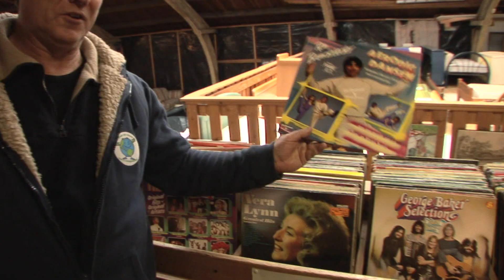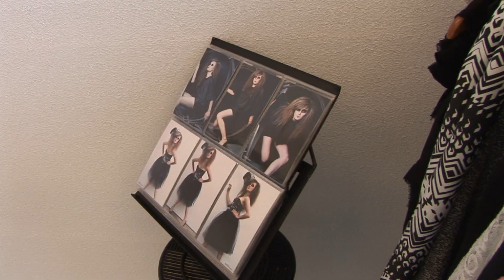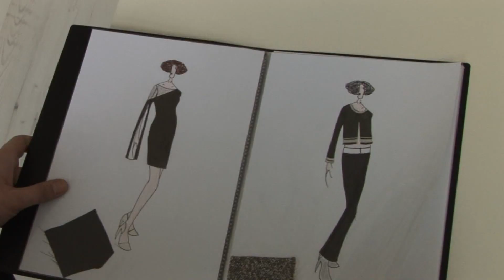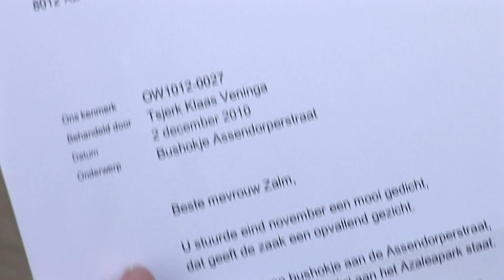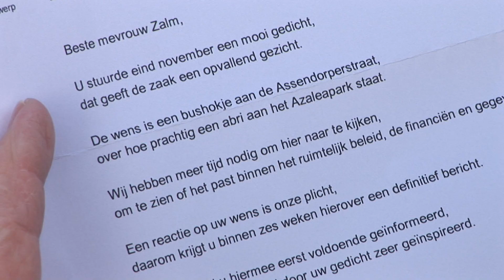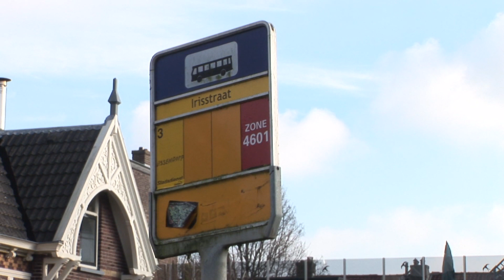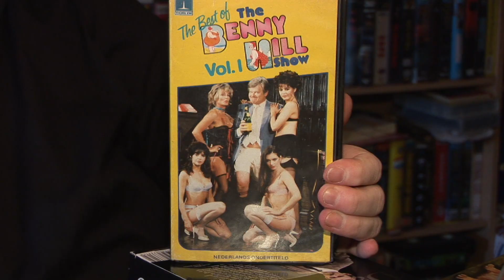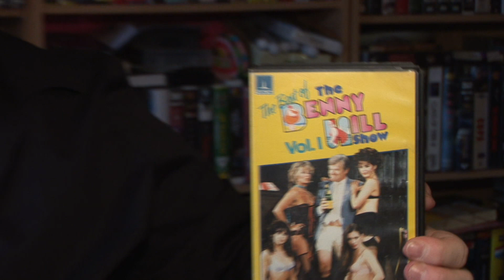GROETEN UIT ASSENDORP AFL 4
Direct ten zuiden van de binnenstad van Zwolle ligt de negentiende-eeuwse volksbuurt Assendorp. Zo’n 12.000 mensen van zeer uiteenlopende pluimage leven hier samen op drie vierkante kilometer. ie ‘Groeten uit Assendorp’,is een caleidoscopisch portret van dit befaamde stadsdorp en won de NL Award voor beste serie.